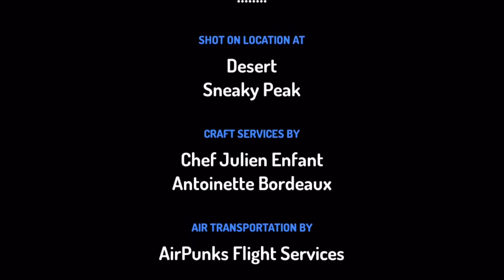Agent Fred episode 1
TV Y7

Based on the action cartoon concept "Agent Fred" by Adin R. Arnett